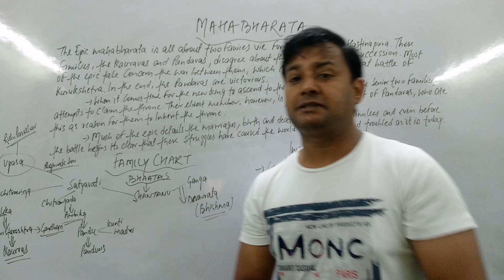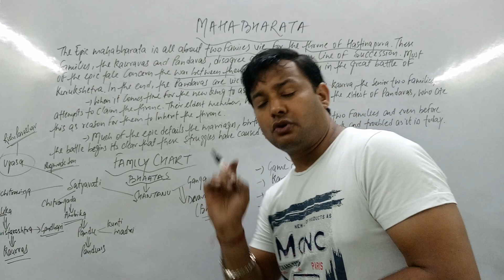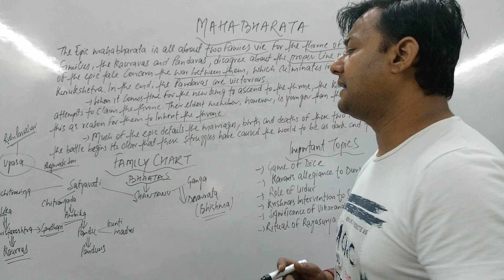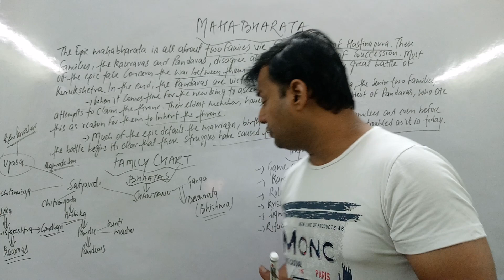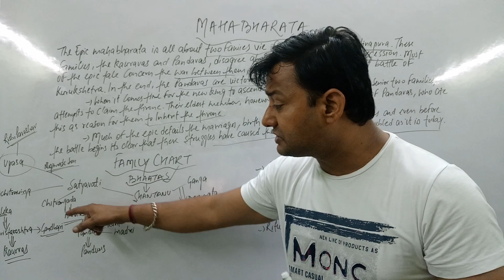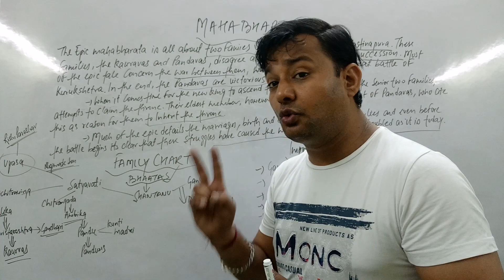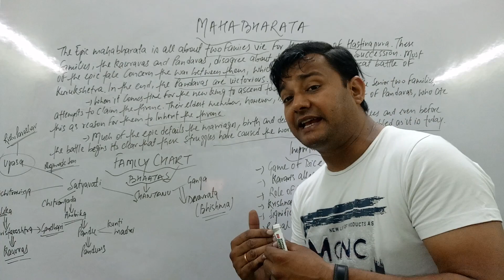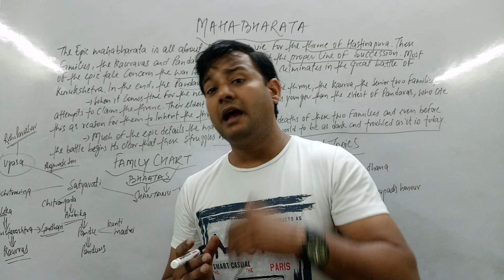MAHABHARTA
Summary of Mahabharata
Summary of Mahabharata in hindi
Important topics must do of Mahabharata
Mahabharata for classic literature students
Mahabharata for English Honours students